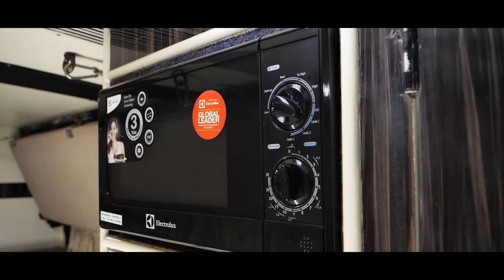Best Caravan in India / Registration, Self drive All you need to know ! | Motorhome Adventures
Welcome to Episode 2 of "Man behind the making" a series where your frequently asked questions are answered by the Man behind the Making. This episode features answers to the questions like Registration, why it took us so long to launch self driven rentals and more so join in.

Chapters
0:00 Intro by your host Vidushi
1:00 Series Trailer
1:11 Is Caravan, Campervan, Motorhome, RV & Trailer a same thing ?
3:05 How did the idea of creating a compact caravan like Nuke came up ?
5:35 How does this conversion differ from our previous conversion on Evalia ?
7:42 Challanges faced during customising a small caravan vs a big Motorhome
11:27 Emphasis in Washroom in the Motorhome
13:15 Why did it took us so long to launch self driven caravan rentals ?
17:29 Request to Government...
18:20 Future of Caravans
20:58 Caravan Registration process and norms
25:06 Compact Caravans are not sturdy in Comparison to bigger caravans. Myth or Fact ?
27:22 Mr.Sanjay's Favorite Amenity of Nuke
28:27 Sign off by your host Vidushi with the Owner of Motorhome Adventures  Mr.Sanjay Saini
29:07 Bloopers